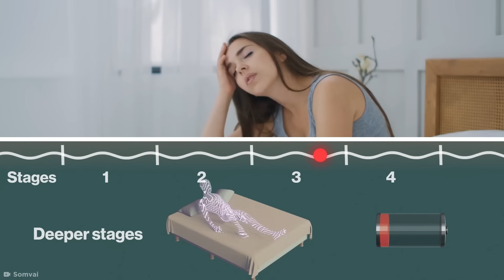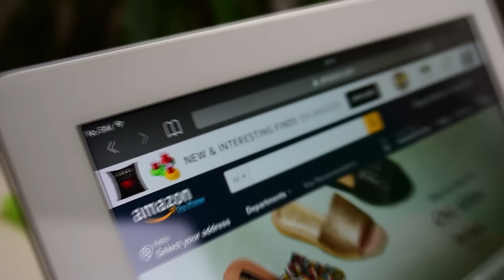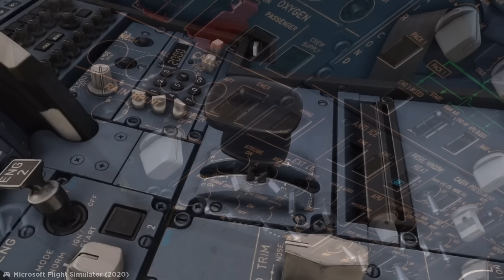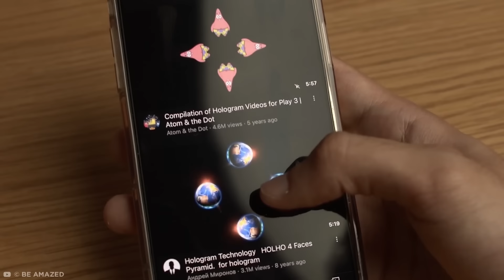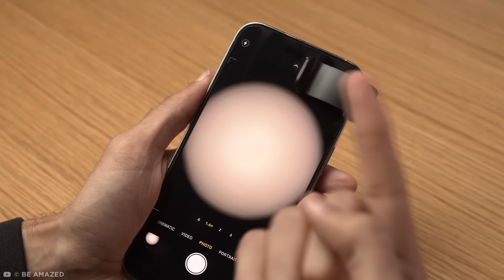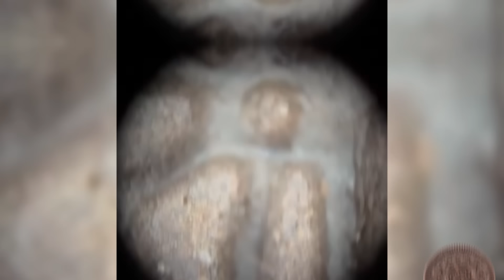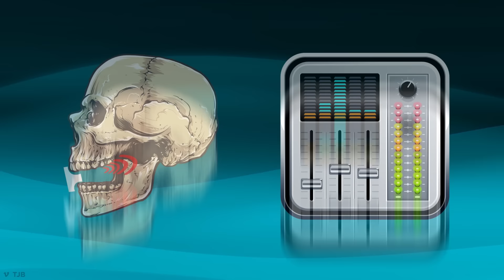Increíbles Inventos Que Te Darán Verdaderos Superpoderes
Es momento de vivir la vida como un verdadero superheroe: estos productos te darán superpoderes DE VERDAD!
Fortalecedor de Dedos
Dispositivo Traductor
Kangoo jumps
Hologramas 3D
Microscopio Inteligente
Telescopio Monocular
Altavoz que levita
Guantes resistentes a los cortes
Drone operado a mano
Smartphone-Powered Insect Bite Healer